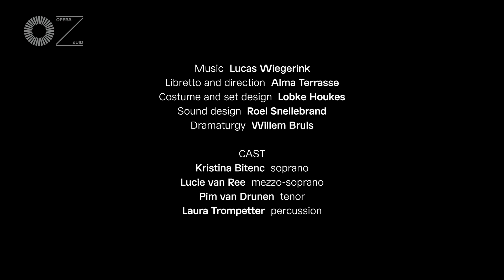The body song - Pilot - Opera Zuid EN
The body song
An opera within the human body

Lucas Wiegerink
Alma Terrasse

Coproduction with De Nationale Opera and November Music.